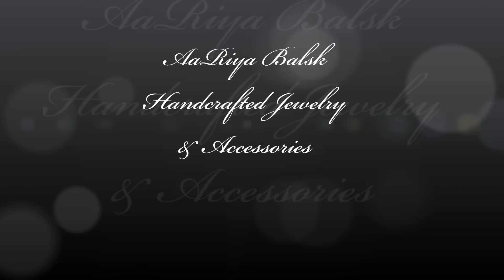Beaded Jewelry With Rose-Statement/Bib Necklaces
Vibrant Collection- Summer 2011 by AaRiya Balsk

AaRiya Balsk Jewelry and Accessory line draws its inspiration from the diverse art forms of nature like flora, fauna & feathers. It incorporates a fusion of styles spanning several eras & couture. The fabrics used in the collection are 100% cotton, linen, satins, sheers, chiffon and a few mixes to enhance the fashion quotient. The eclectic mix of charms, beads and pearls, feathers on the fabric flower adds to the pizazz and makes it stand out like a statement accessory. Each handcrafted flower is meticulously hand rolled, hand cut, centered with beads & pearls, and carefully secured with stitches and adhesives. The blossom is wrapped with a felt lining at the back to provide comfort and durability. Each piece is unique and created with love, imagination & passion in a pet & smoke free environment.
The video showcases an assortment of satin blossoms and plumettes fascinators